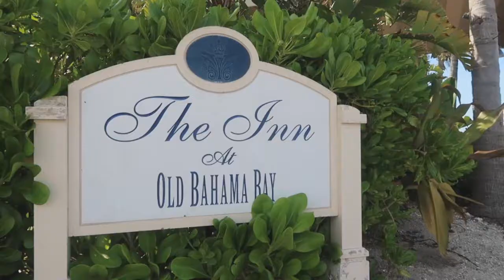Old Bahama Bay Resort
Old Bahama Bay Resort and Yacht Harbour OVerview